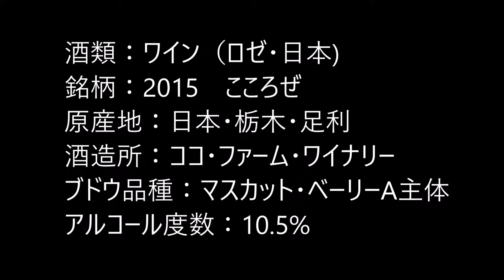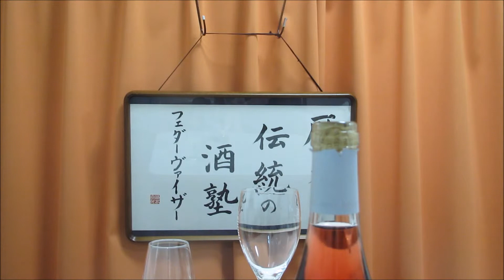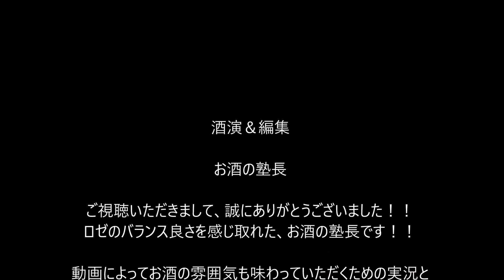【ワイン】【こころぜ】お酒 実況 軽く一杯（197杯目） ワイン（ロゼ・日本) 2015 こころぜ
日本のロゼワイン、です。早速、呑んでゆきましょう。

酒類：ワイン（ロゼ・日本)
銘柄：2015　こころぜ
原産地：日本・栃木・足利
酒造所：ココ・ファーム・ワイナリー
ブドウ品種：マスカット・ベーリーA主体
アルコール度数：10.5%